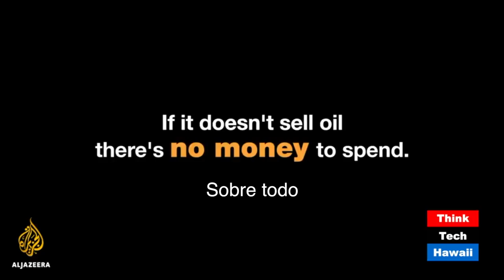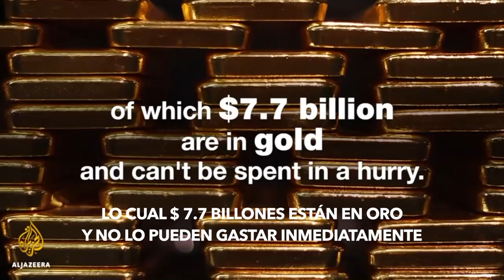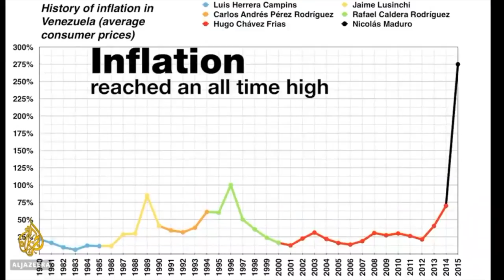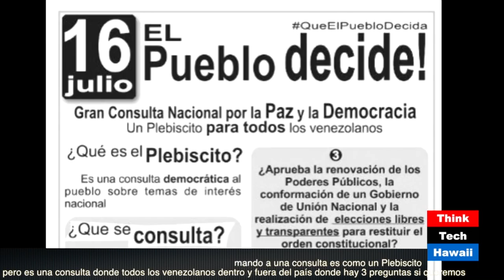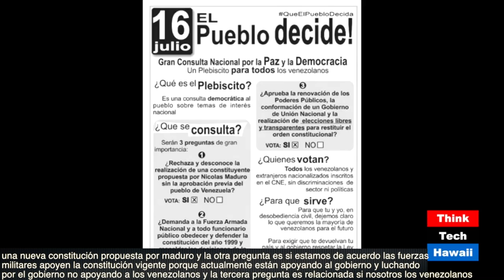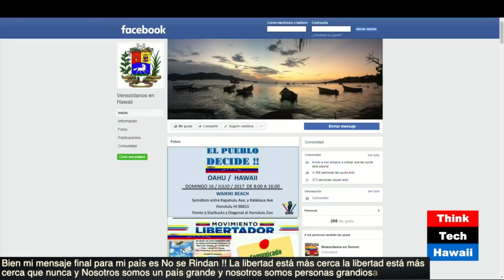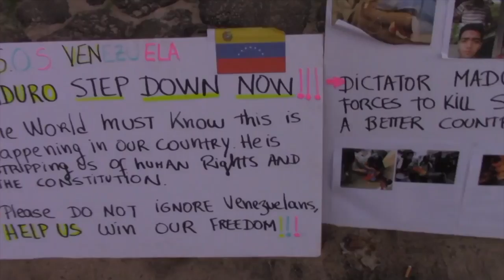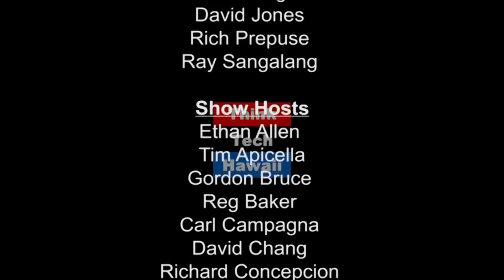Venezuela's Crisis (Spanish Subtitles)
Únete a Richard Concepcion para un episodio de Hispanic Hawaii para discutir la actual crisis política, social y económica de Venezuela y cómo afecta a los residentes venezolanos en Hawai

Join Richard Concepcion for an episode of Hispanic Hawaii to discuss Venezuela's current Political, Social and Economic crisis and how it affects Venezuelan resident's in Hawaii.